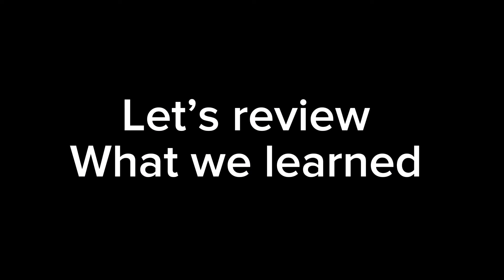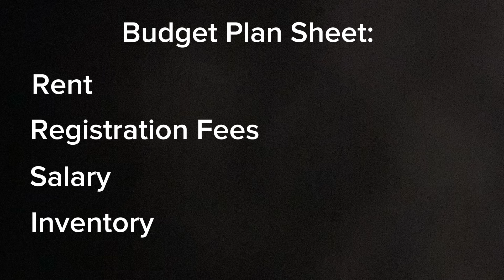STARTING BUSINESS IN GHANA| It’s all about business, come take some notes!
Long over due video. Lets chat about business, planning, budget and more! Need some business idea inspiration, well here you go!

PS: please take advantage of my consultation, they are super helpful.

🎥 CAMERA + EDITING ↓
C a m e r a : IPHONE 13 Pro
S o f t w a r e : CapCut & Canva